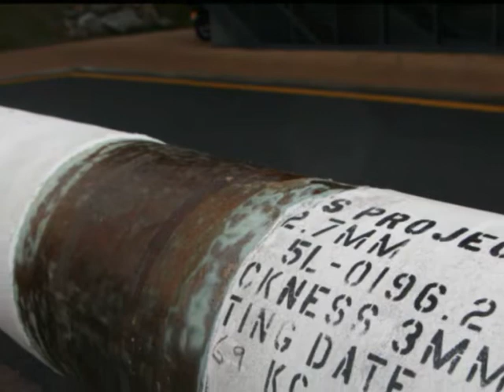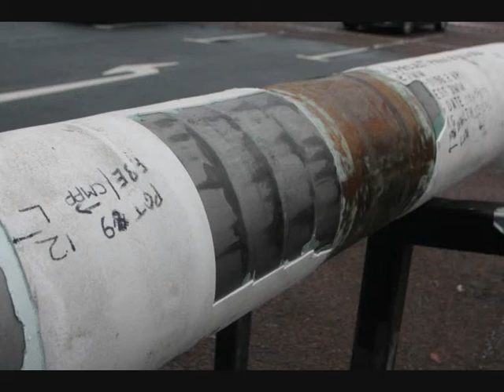Hydron Industrial demonstrating RPR Technologies LPE removal at AECC 15/10/13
Hydron Industrial in collaborration with RPR Technologies demonstrating the removal of 3 Layer Poly-Ethylene and fusion bonded epoxy coating from steel piping. The RPR 1650 utilises Induction technology to debond the coating from the steel. The middle section of the pipe had been stripped using conventional methods for demonstration purposes (manual grinding for 60-90 minutes). The same area utilising RPR takes 15-30 minutes and leaves a surface profile ready for immediate recoating.